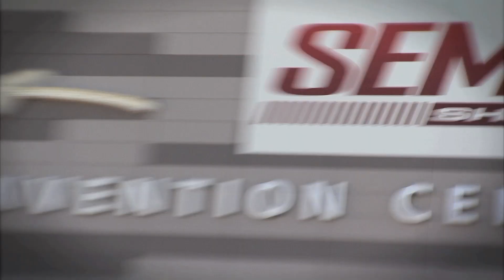Competition Ready Season 2 Episode 11: AJ's Firebird (Preview)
AJ is bringing her prized Firebird to the Classic Auto Show at the LA Convention Center.  This is one of the biggest shows in one of the biggest venues in Los Angeles, California.  All the high-profile celebrities, industry professionals and throngs of fans will be there…looking to be wowed.  Mike, AJ and the team will tackle AJ’s very own ’68 Firebird—getting it ready for the crowds and working their magic right on the Convention Center floor just in time for it to act as a stunning backdrop for AJ’s autograph signing.